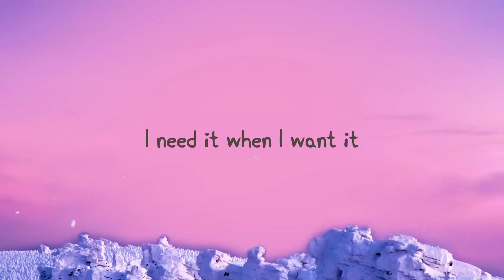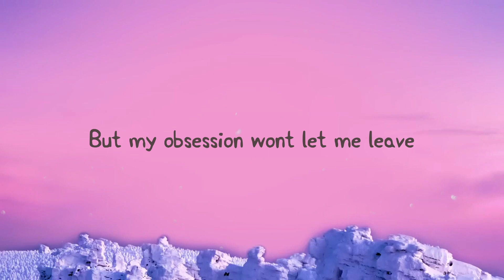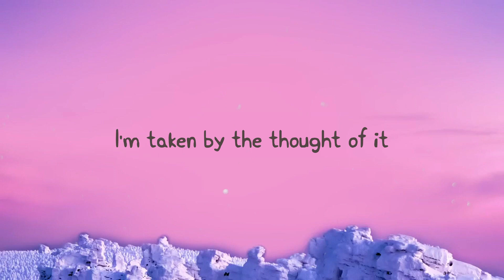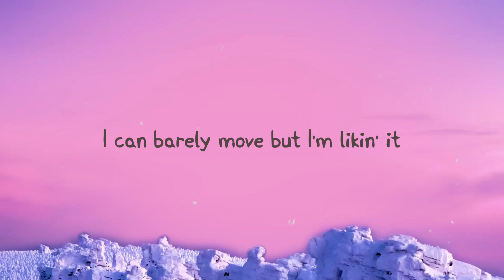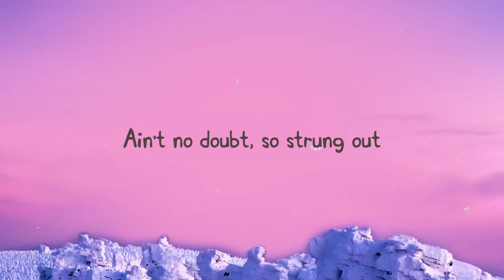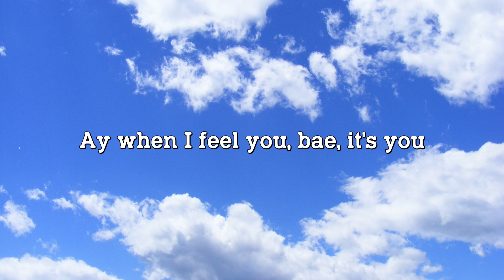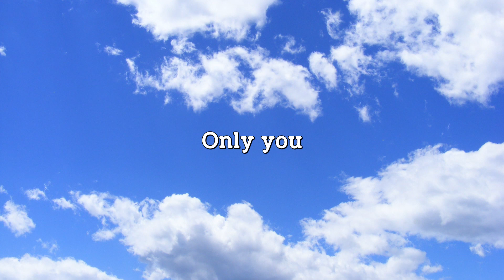Because Of You - Ne-Yo (Radio Edit) /Lyric Video/ 🌾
Because Of You - Ne-Yo (Radio Edit) /Lyric Video/ 🌾   Want to but I can’t help it
 It’s got me stuck between my fantasy
 And what is real
 I need it when I want it
 I want it when I don’t
 Tell myself I’ll stop everyday
 Knowin’ that I won't
 I got a problem
 And I don’t know what to do about it
 Even if I did I don’t know
 If I would quit but I doubt it
 I’m taken by the thought of it
 And I know this much is true
 Baby, you have become my addiction
 I’m so strung out on you
 I can barely move but I like it
 She’s the sweetest drug
 Think of it every second
 I can't get nothing done
 Only concern is the next time
 I'm gonna get me some
 Know I should stay away from
 Cause it's no good for me
 I try and try
 But my obsession wont let me leave
 I got a problem and I don't know
 What to do about it
 Even if I did
 I don't know if I would quit
 But I doubt it
 I can barely move but I'm likin' it
 Ain't no doubt, so strung out
 Over you, over you, over you